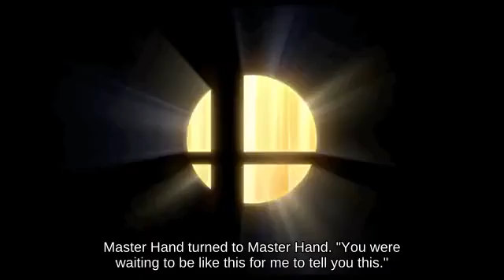Revival Platform Isabelle holding Star Rod against Tech Rosalina _ Switch🐄👎🤚